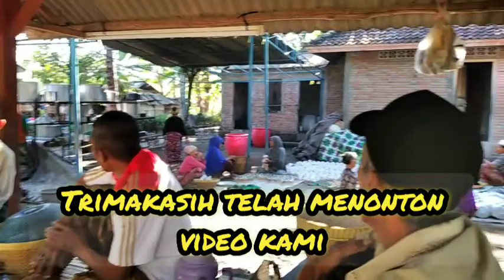ACARA SYUKURAN/BEGAWE PENGANTIN SUKU SASAK LOMBOK